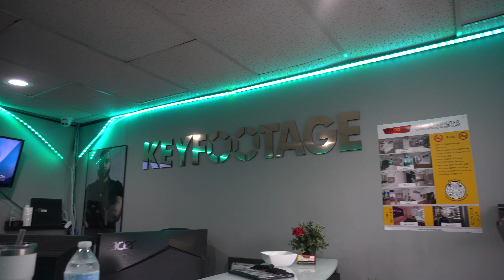MY BRANDS VERY FIRST CAMPAIGN | come behind the scenes with me, grwm, product reveal & more!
(WATCH ON 2160p/4K QUALITY)
hiii friendsss, happy monday! I'm so excited to announce my brands product launch, dropping tomorrow 6pm est! here's a glimpse of how my day went, I hope you all enjoy ❤️
are you following O122 on insta?.. product launch 8.22 !

Links - beacons.ai/treenay

✨Amazon Storefront✨

Height 5’7
Age 25
Camera 4K Sony a6100